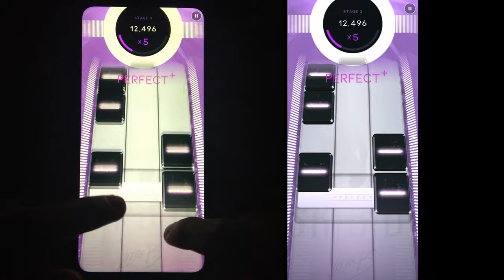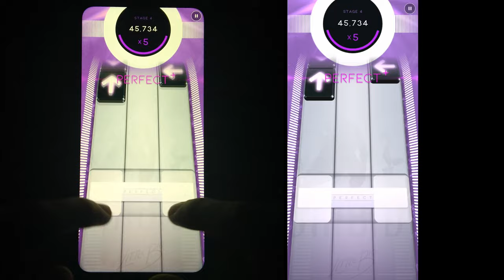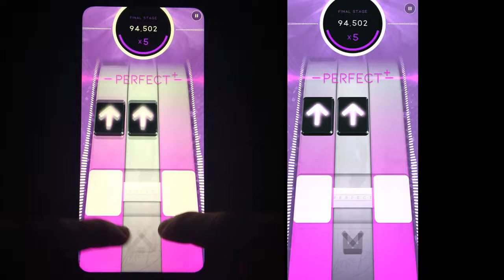[Beatstar Mod] Skibidi (EXTREME) | Little Big | Handcam + Screen | Custom Song